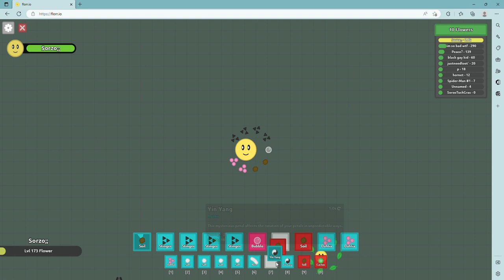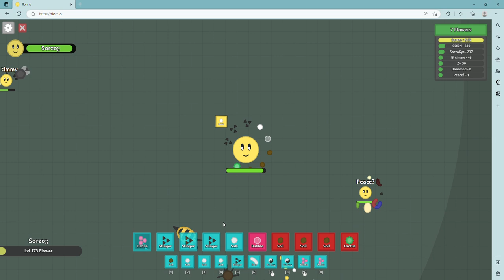Florr.io PVP Shenanigans